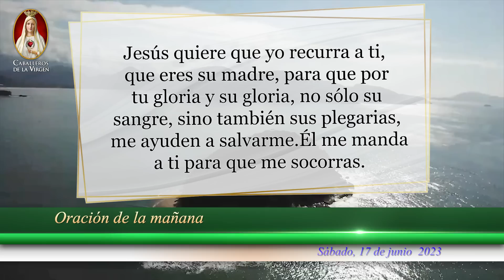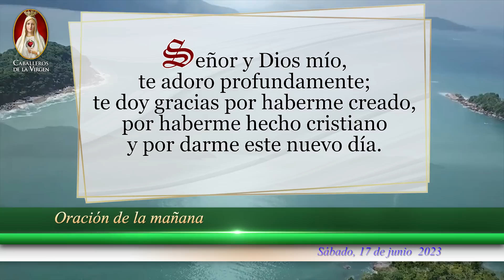☀️Oración de la Mañana de hoy Católica, Sábado 17 de Junio de 2023, Caballeros de la Virgen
☀️ Comienza tu día con fuerza y fe con nuestra Oración de la Mañana Católica de hoy, Sábado 17 de Junio de 2023.🙏
✨Únete a los Caballeros de la Virgen en esta hermosa oración y recibe bendiciones y guía espiritual para enfrentar los desafíos del día.